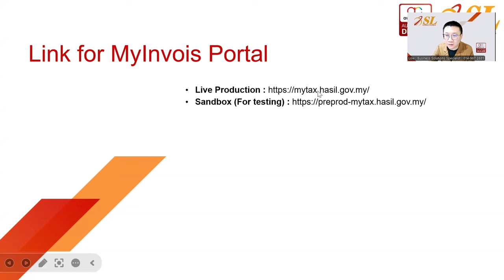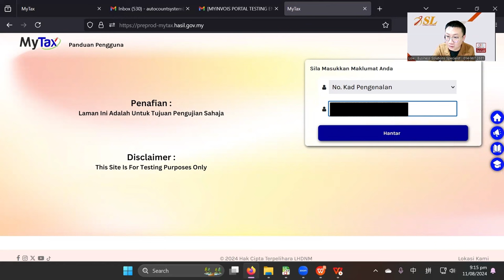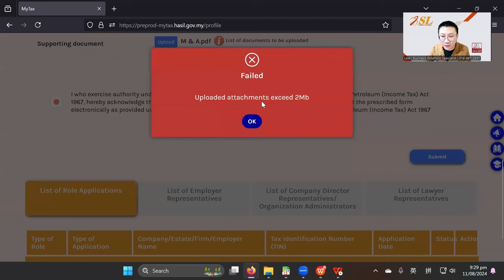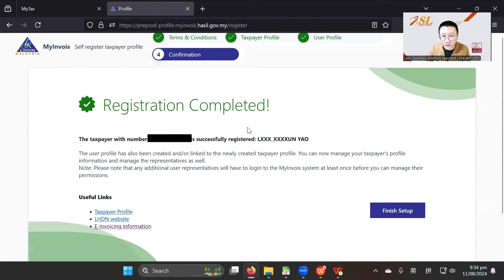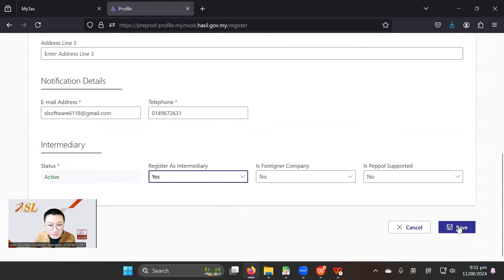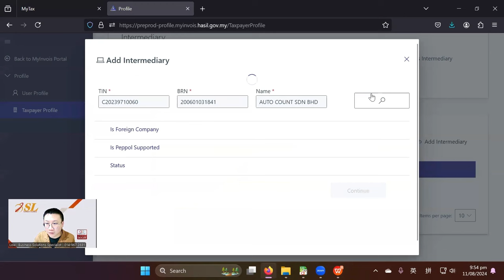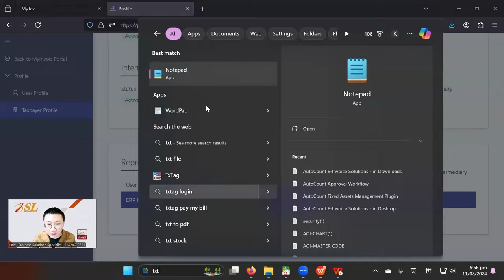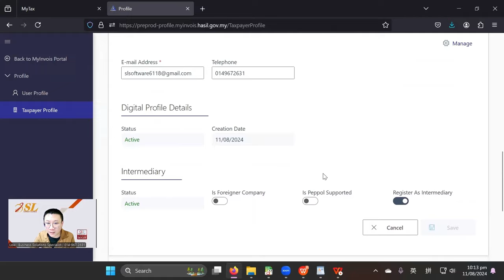【CN】How to Register MyInvois Portal? 如何注册 MyInvois Portal | 20240811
如何注册MyInvois Portal，以便通过AutoCount自动提交电子发票❓💡